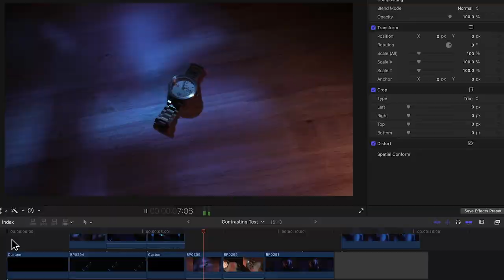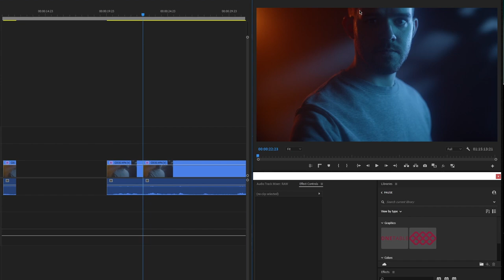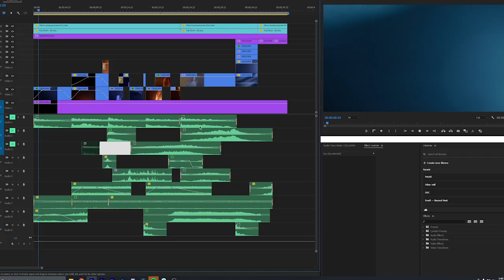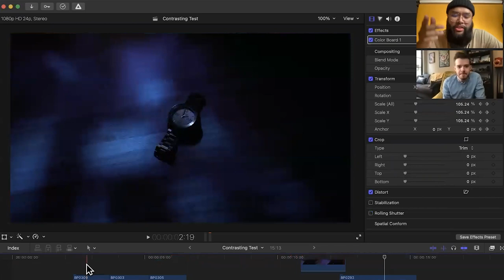Using Lighting Design To Elevate Your Creative Projects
Nathan is the Director of Production at the creative agency January Third. He’s highly skilled in video production, but doesn’t have much time to experiment these days. Nathan believes lighting design is the next great frontier. Paired up with Bryan Francisco, the two of them challenge each other to push out of their comfort zones and create videos with creative lighting techniques at the center.